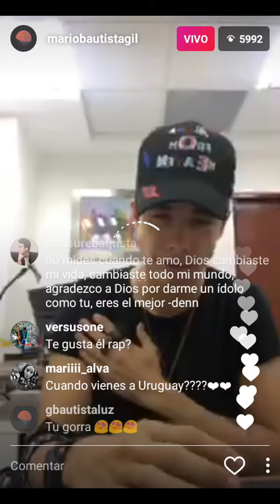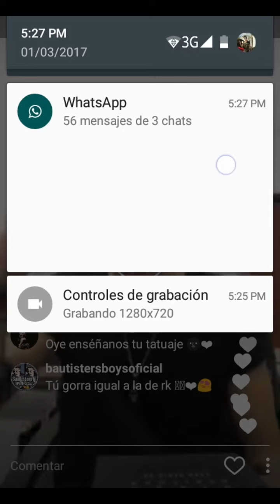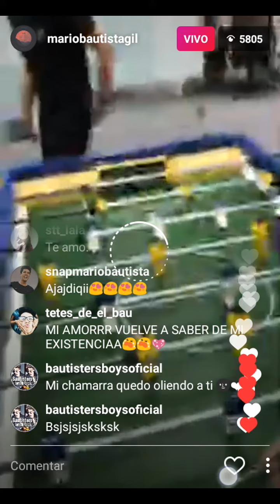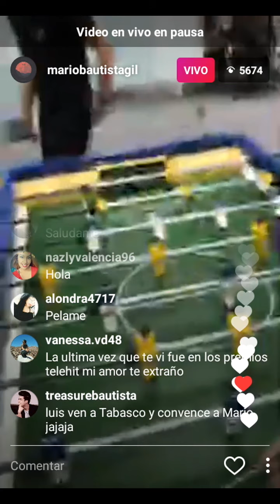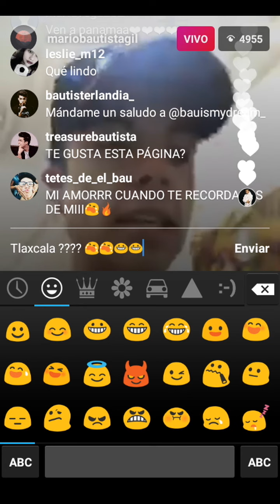✨Mario Bautista- en vivo instagram 😍😳🔝01/03/17 miércoles 💯(1)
Gratis 🔙😍

Saben no pude grabarlo casi todo pero en lo que no grabe bau enseño una libreta de NoDigasNada para recordar el día que lo saco y hoy anduvo promocionando en Exa, Los 40 .
Wueno y al parecer Bau ya tiene nuevo Tatto que es un astronauta 😧😳😳😳😵😏

Y este sabado 04/03/17  va estar en Salvador  😋🙏 dare bueniisima RUMBA 🙊

Felicidades bau ya casi Cumples 21Años faltan 4Días 😿😽🙌 TeAmo 💕

Redes:
🔐FB(personal): Luz Cuayahuitl Bgbr
🔐TW(personal): @LuceroCisnero10
🔒🔓IG(personal): gbautistaluz
🔓YT: Luz Cuayahuitl Bautista  Gil 👌❤

Saben perdonme por casi no subir videos pero se me dificulta xk ni tengo espacio para actualizar Youtube

Y además tengo unos problemillas 👀👂💙💙💙💙💙💙💙💙💙💙

Pero recuerden que
 No se cuando serian los días de subir videos aqui 🙈

Y aqui horas ! ☑